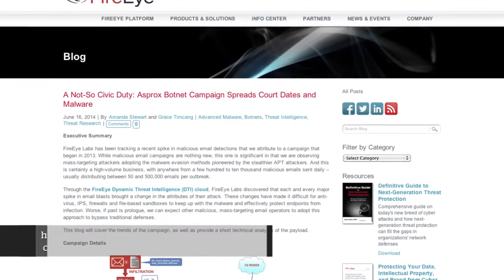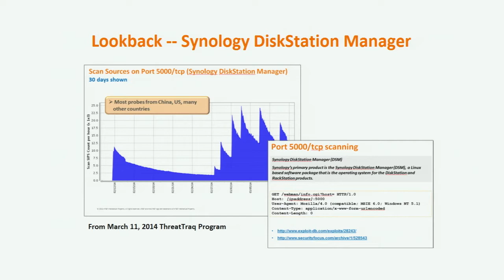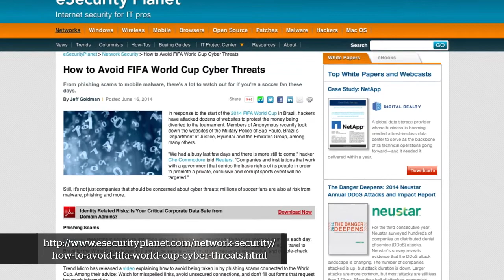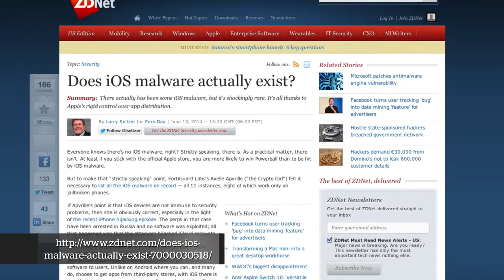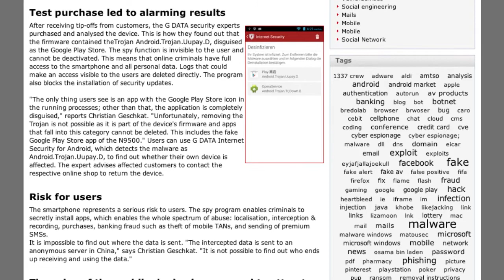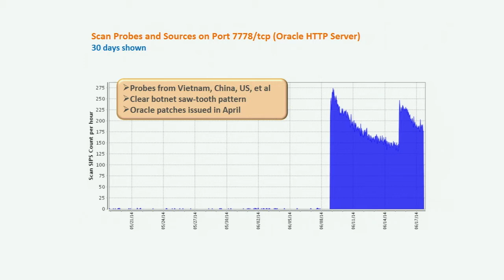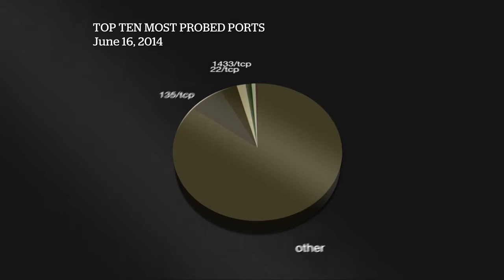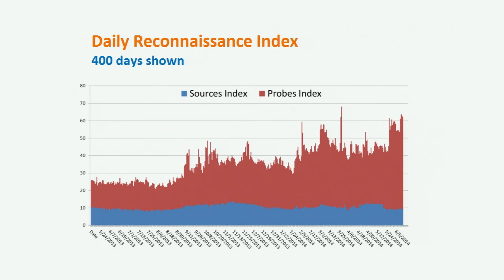AT&T ThreatTraq: Episode 99 (Full Episode)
AT&T Data Security Analysts Brian Rexroad, John Hogoboom, Jim Clausing and Matt Keyser discuss the week's top cyber security news, and share news on the current trends of malware, spam, and internet anomalies observed on the AT&T Network.
Discussion Topics

03:37 - New Banking Malware: Dyreza

08:47 - Court Date Email = Malware

11:59 - Dogecoin Mining via DiskStation

16:40 - Malicious World Cup Apps

19:29 - Does iOS Malware Exist?

24:04 - Internet Weather Report

Focused discussion: 18186/tcp, 135/tcp, 77788/udp, 161/udp